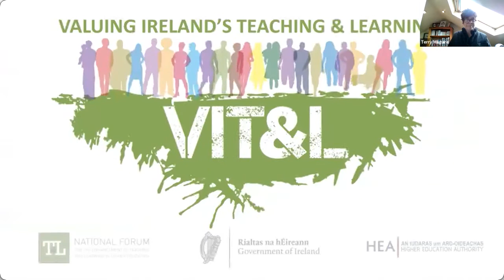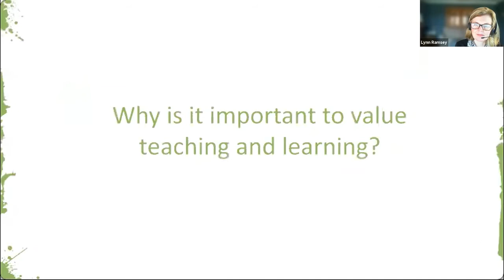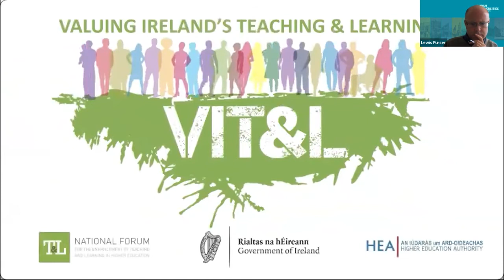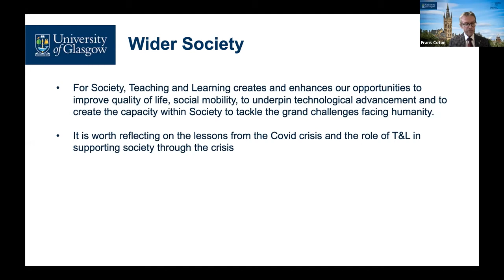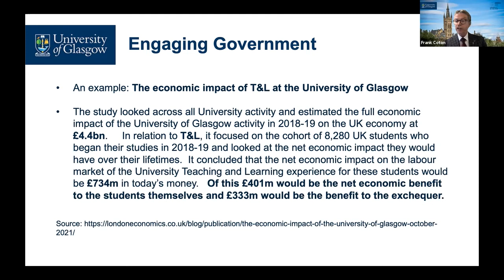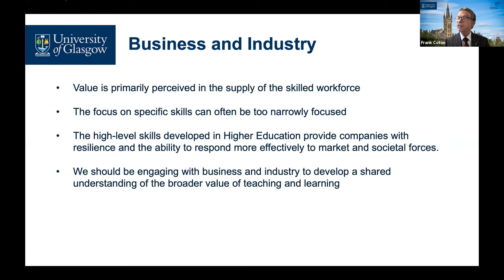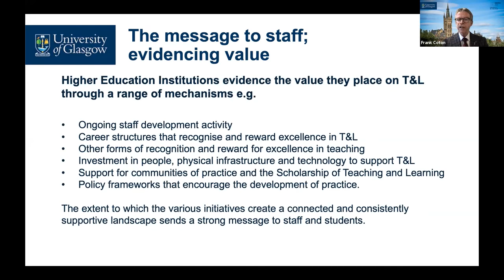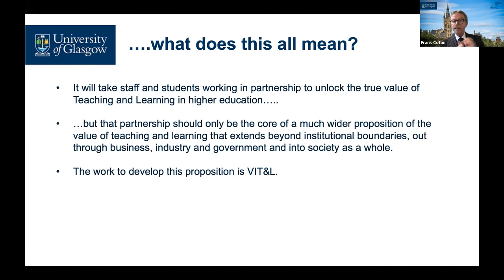VIT&L Week Opening Event (Keynote Prof Frank Coton)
Chair of the National Forum, Lynn Ramsey officially opens VIT&L Week. The keynote speaker is Prof Frank Coton (Senior Vice Principal and Deputy Vice Chancellor (Academic) at University of Glasgow and international advisor to the Board of the National Forum. Prof Coton shares his thoughts on Why Valuing Teaching and Learning is VITAL.

This session leads into VIT&L Week’s first Scholarship Hour.